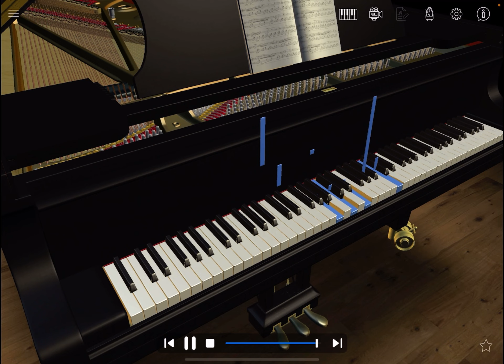The Constant Rain Easy Play Piano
Easy play piano from Leadsheet